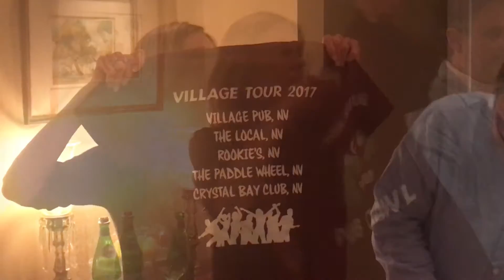Ted's 70th Birthday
Loving father, devoted husband, sports fan, Stanford grad, and party animal celebrates his 70th birthday at dinner party hosted by his wife Mary, at Incline Village, Nevada.